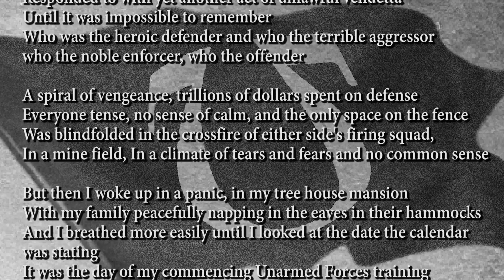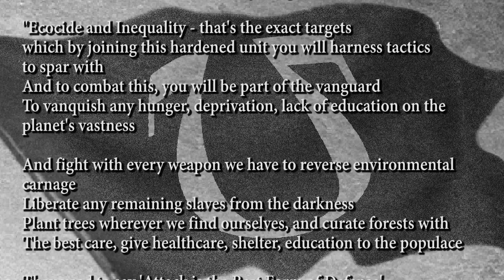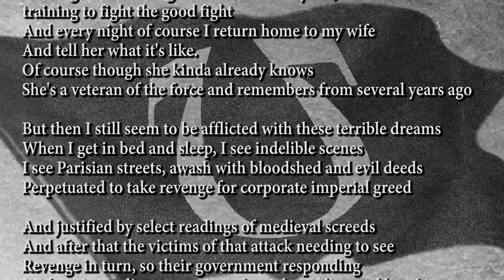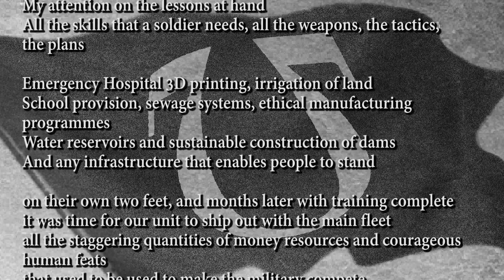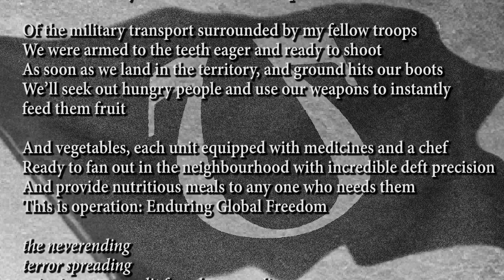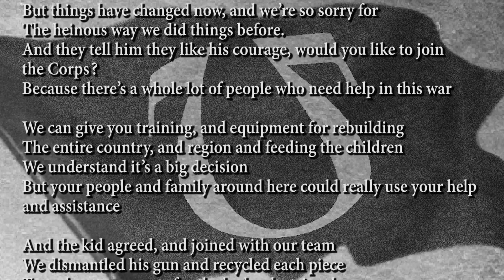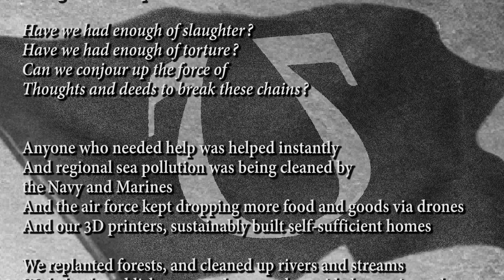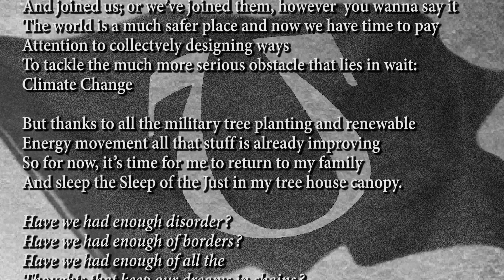THE UNARMED FORCES E.P.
Please watch this video in at least 320p
This is a 4 track rap story in the ILLUSIONS timeline. This edition, our narrator joins the military. What would the army be like in a completely enlightened dimension? Listen to this rap audio book, and discover!

Mixed and Mastered by Frank Pearce at Studio Squid
Background graphic by Dylan Weller dylanweller.com

Support Hugo The Poet
via BITCOIN: 1HYXu4e16zx8C4pFsMbsRaJgTUUGE8WaGa

This story is dedicated to all who suffer as a result of the current philosophy of National Defense on the planet - the victims of the bombing raids, and extrajudicial killings, and we whose taxes pay for it as well, who are robbed of a peaceful and evolved world as a result of our own system.

"...They used to say Attack is the best form of Defense,
But then we woke up in the present tense after the Quickening of 2012
And realised that Help is really the best form of Defense
Because when we help others enough, there's really no enemies left..."

Thanks to anyone who listens to and shares this EP.